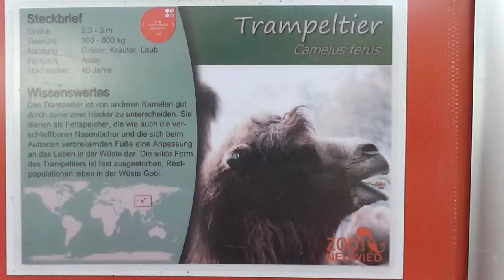Bactrian camels - Trampeltiere im Zoo Neuwied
Here in this Video you can see Bactrian camels.

In diesem Video können Sie Trampeltiere im Zoo Neuwied sehen.